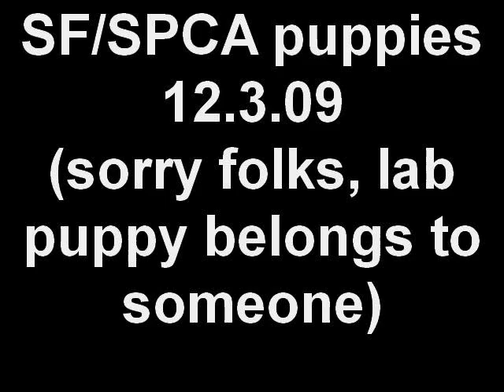Puppy Playgroup 12.3.09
Three of our available puppies (Spice, Victoria and BeckY) have a romping good time with Addy, the lab puppy (sorry folks - she has a family to call her own - she is owned by a staff member!)  Victoria & Becky are the American Bulldogs in blue collars, and Spice is the smaller white dog - we're not sure of her breed make up but she sure is fantastic!
Adorable puppies.
Adorable homes needed!